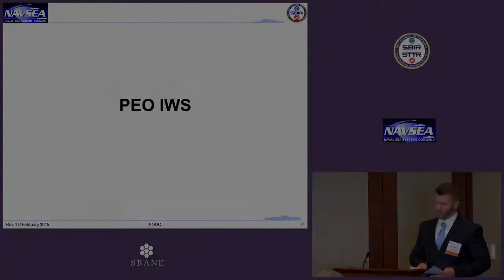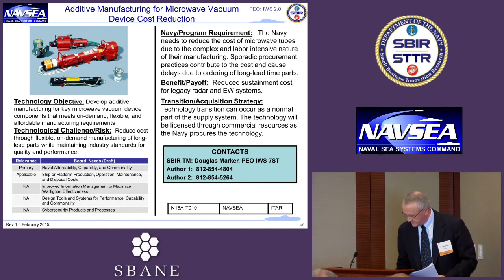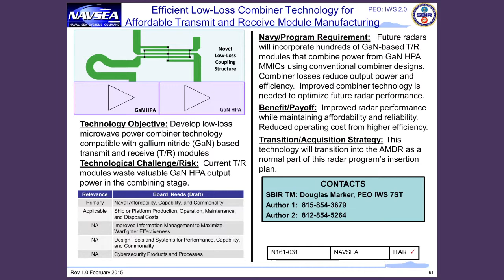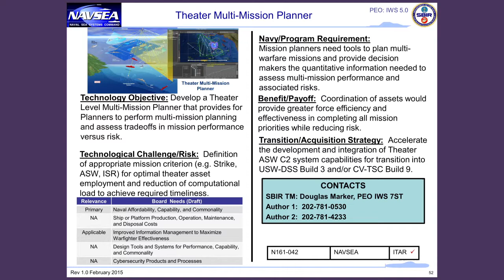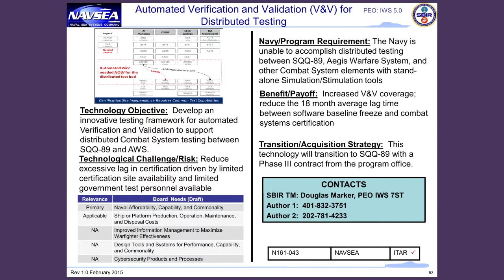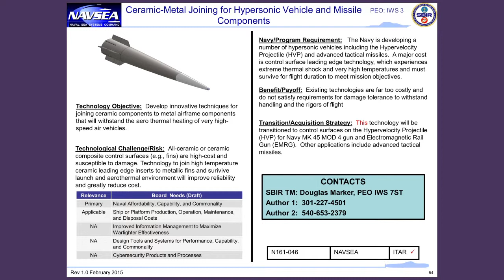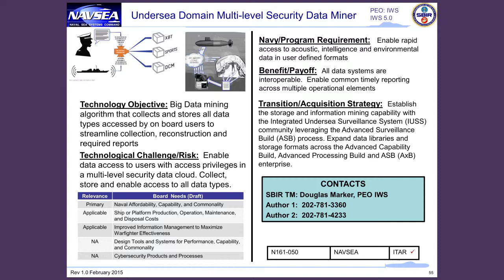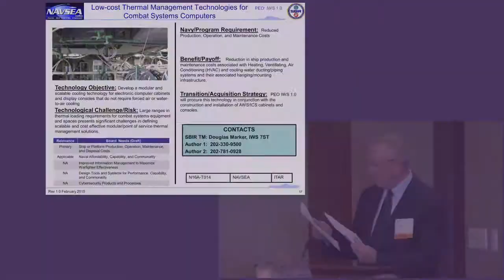SBANE NAVSEA SBIR Workshop 2015: Ryan Shealy and Richard McNamara - PEO IWS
- Have you ever wondered how your innovative ideas or capabilities, either technology or services, can be delivered to the Department of Defense? On December 16, 2015, SBANE hosted a Navy SBIR Workshop to inform New England companies about the just released SBIR solicitation. In support of this event, the U.S. Navy sent the following representatives from the NAVSEA, Naval Sea Systems Command, SBIR Program offices

Whitney Taylor, PEO Submarines Technology Manager, Program Executive office
Ryan Shealy, NAVSEA SBIR Deputy Program Manager, NAVSEA 05T Engineering Directorte
Richard McNamara, Technology Transition Coordinator, NAVSEA SBIR Program Office
Jennifer Greenwood, PEOP Littoral Combat Ship (LCS) SBIR Coordinator, Program Executive Office
Emily Novak, PEO Ships SBIR Coordinator, Program Executive Office

In this video, Ryan Shealy and Richard McNamara discuss the PEO IWS SBIR topics